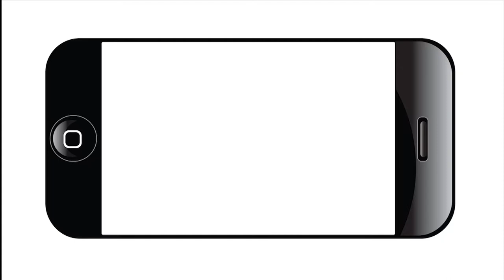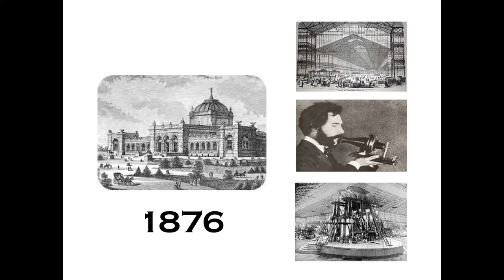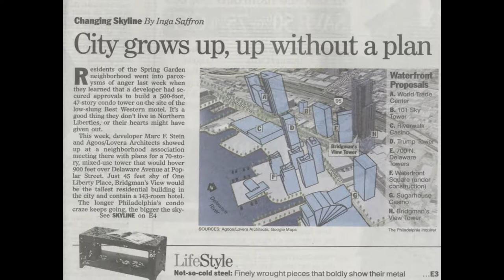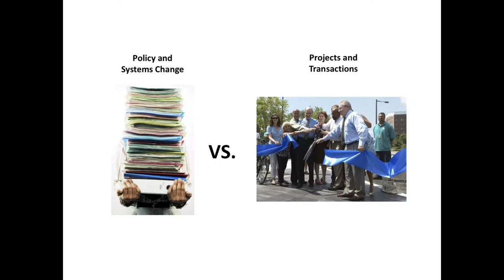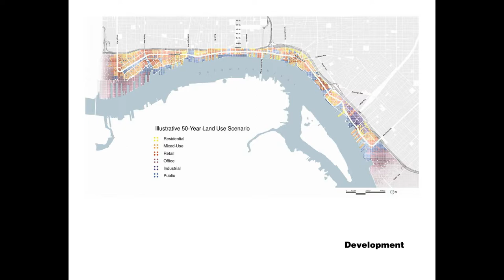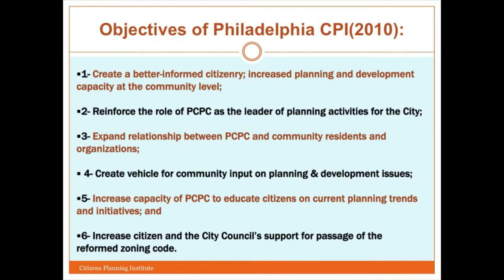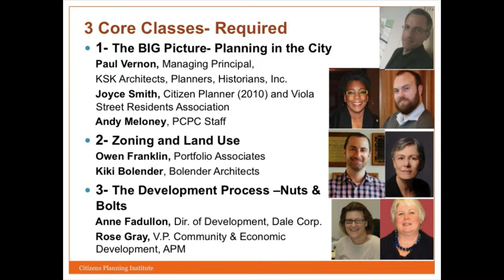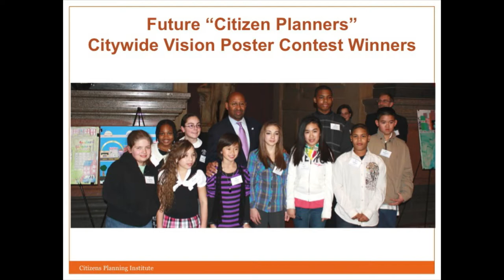Citizens Planning: Philadelphia Project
San Antonio is embarking on its first comprehensive planning process. Why should the average neighborhood resident or business owner care about the comprehensive plan? How can we use this process to continue our community's recent successes in organizing, informing and mobilizing, as evidenced by SA2020 and the ongoing San Antonio River Improvement Project?